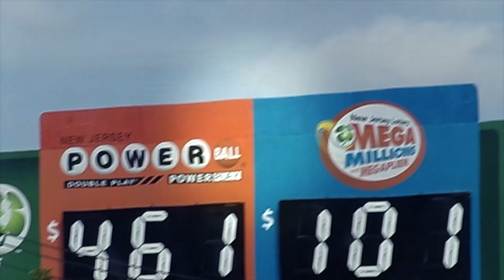Sky Forbes - Quintillionaire 1 Way (Tripping Music Video)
Sky Forbes - Quintillionaire 1 Way (Tripping Music Video) 2023